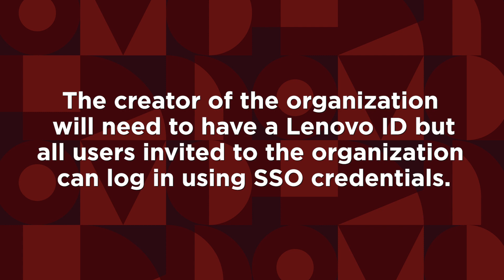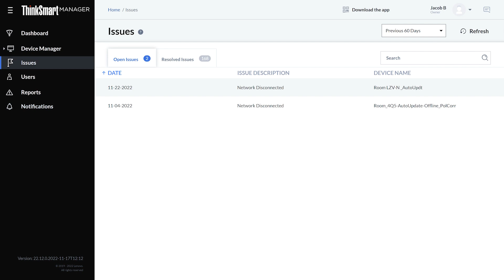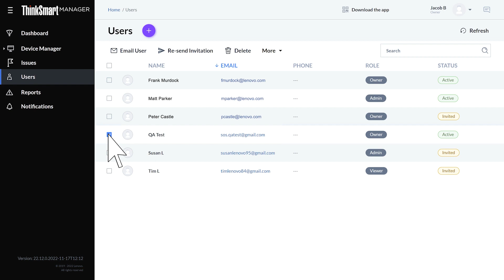ThinkSmart Manager: Overview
In this video we will show you an overview of ThinkSmart Manager.

Chapters
00:00 -  Introduction
00:45 - Main Dashboard/Adding a Device
01:50 - Managing Users